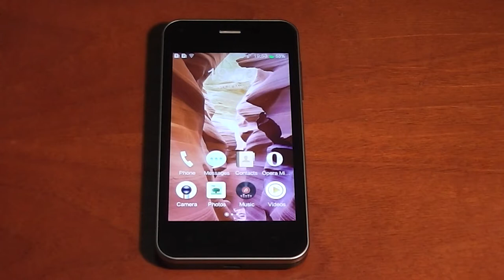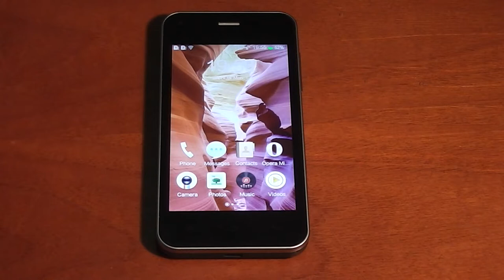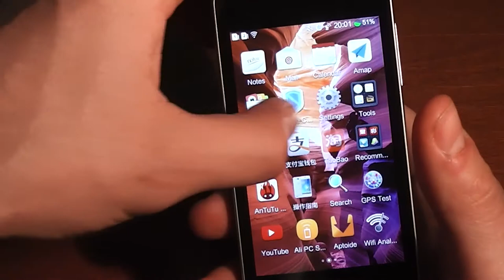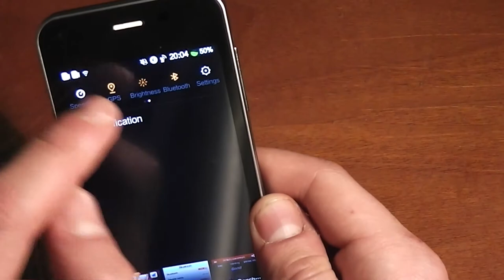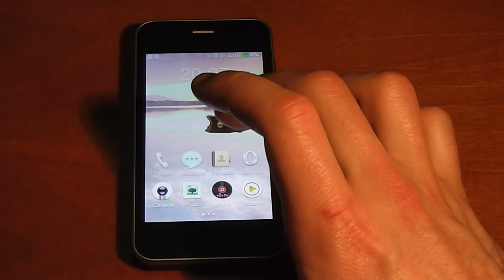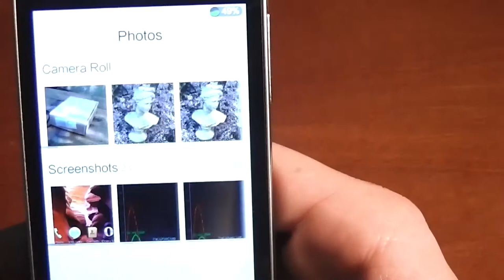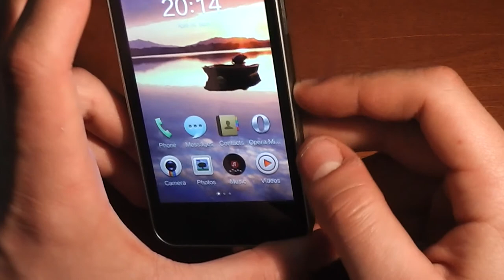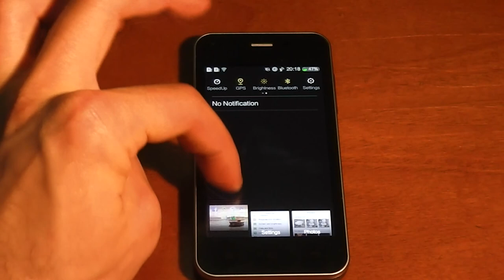JiaYu F1 low-cost recensione completa by GizChina.it